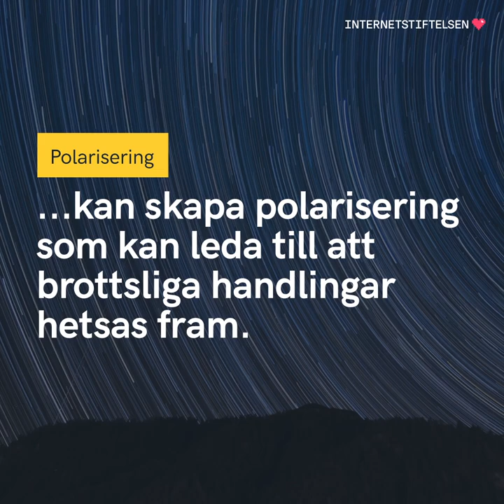5 konsekvenser av att osanningar sprids | Internetkunskap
Att felaktiga rykten sprids om en person kan till exempel vara ett stort trauma - både för den utsatte och för anhöriga.

Internet är fyllt av information, men vad är sant och falskt? Källkritik handlar om att avgöra vad som är trovärdigt, och att kunna ifrågasätta det du läser.